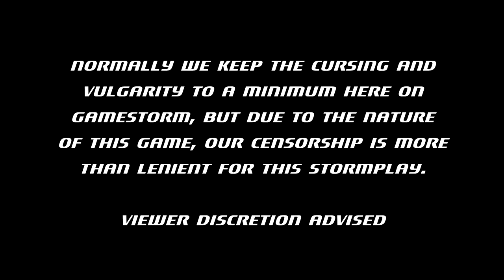[StormPlay!] South Park: The Stick Of Truth | Episode 9